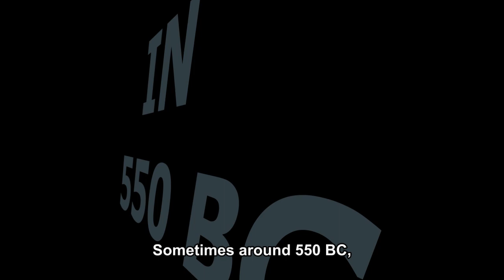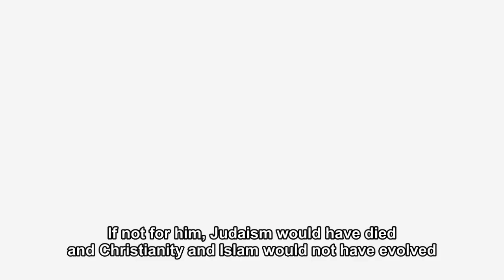Rise and fall of the Persian empire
A Giant they say is a great being, but can fall under his own weight.
Persia is a kingdom that existed around 500 BC-300 BC. it is the first human society to attempt to unify the world under his rule until it started having internal crisis.

Find out in this video: How Iran was able to grow from grass to grace during the time of King Cyrus the great
Find out the first ruler to entrench human right in his constitution.
How did a 22 year old boy manage to defeat one of the greatest empire in history?

Get my video editing tutorial for #5,000 ~ $14 only (Tutorial was made by me).
✓ You have lifetime access
✓ Free usage support via WhatsApp for 30days
✓ 3hrs+ course.

You'll get a shout-out on my next 3 videos and some other things as my patron